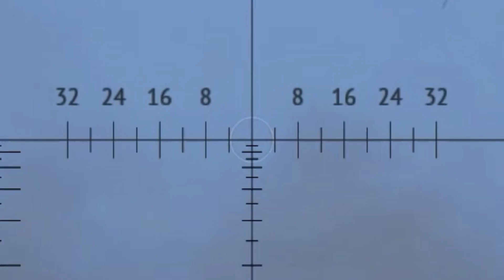The R3 T20 Experience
Oh yeah, this lil baby is the best AA in the game and it’s a 3.3